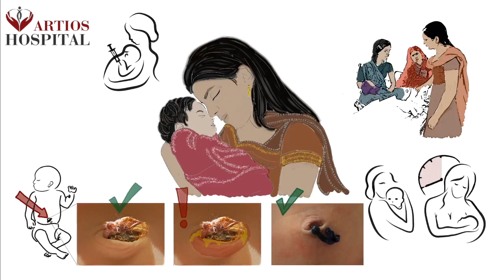नवजात शिशु का ध्यान कैसे रखे ?? || Artios Hospital Panipat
सटीक और सही ईलाज के लिए
"Artios है ना"

✅ Our Address - Near Tau Devi Lal Park, On G.T. Road, Panipat 132103